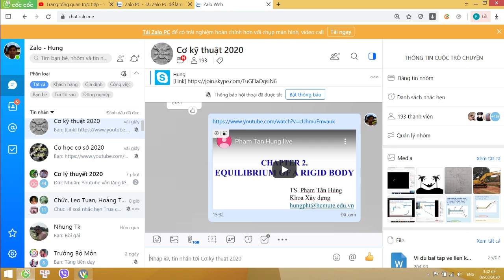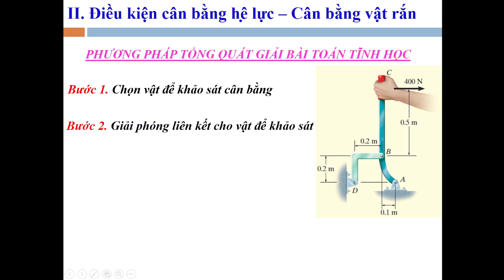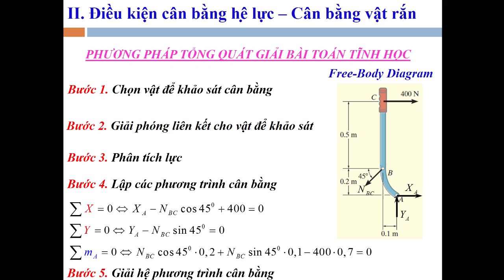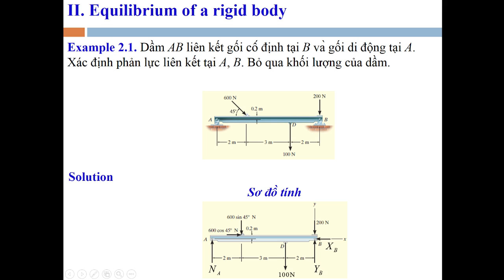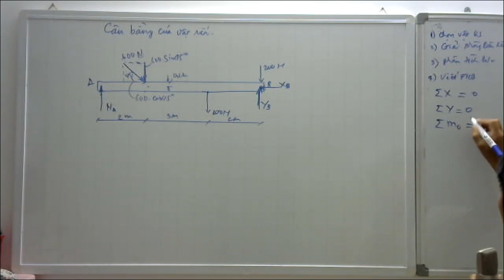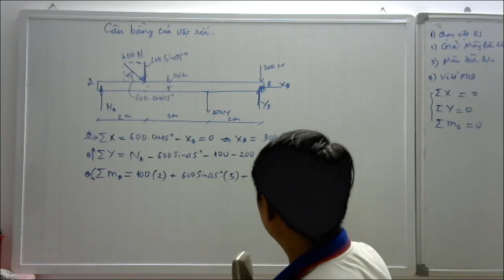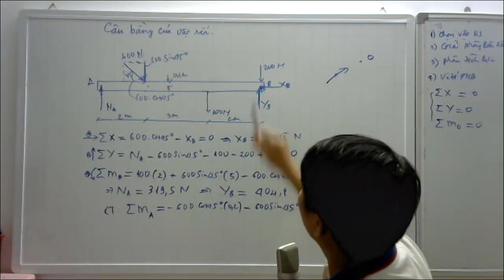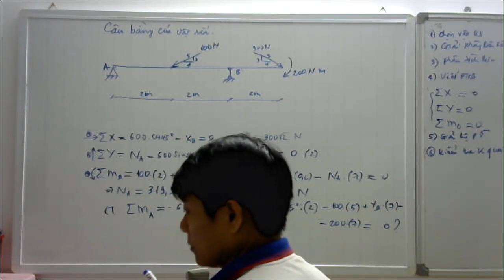Live_Can bang cua vat ran (ly thuyet + vi du 1)